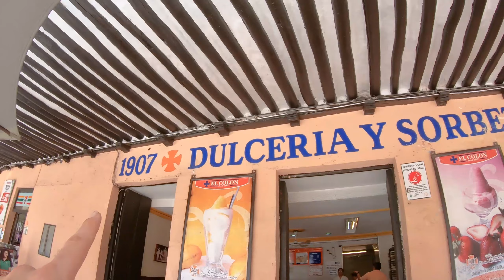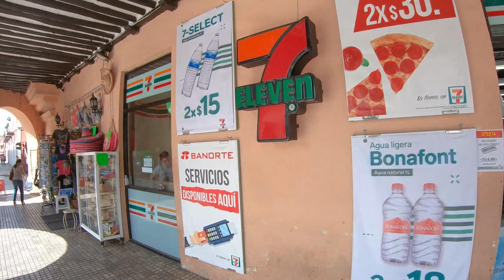Walking Tour of EL Zocalo of Merida Mexico Yucatan - Zocalo En Vivo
Today I walk you around "El Zocalo" which is the Center of Merida Yucatan in Mexico. El Zocalo is the Center Square where all major events in a city happen. It is a huge tourist destination to Everyone visiting Merida. I have shown you in previous video the various events that happen here, but today I am giving you a Raw look into what the Center of the city looks like on a typical Monday Afternoon. Just a typical day in the neighborhood!

Bitcoin - 18u7EqLDNLfBhpYHQXtqradHkeCQfnL7XA

Litecoin -  Lgqd1qbFFMeuNJFsJP18wXpV3o63ugZK7V

Send a Friend request and I will invite you to our Merida Mexico Expat Group